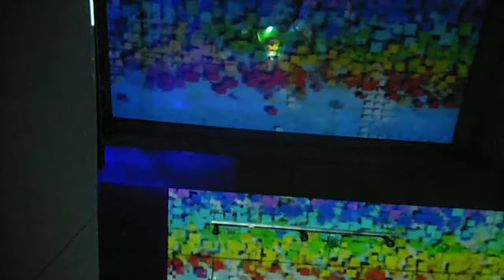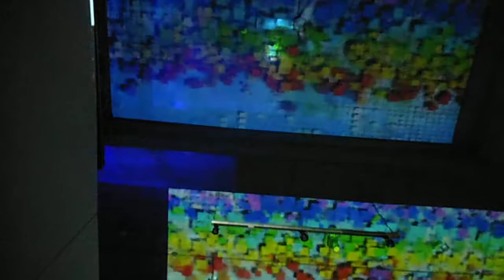DSCF9200PROJECTION MAPPING JOURNEY2～龍の住む谷～20130707プロジェクションマッピング